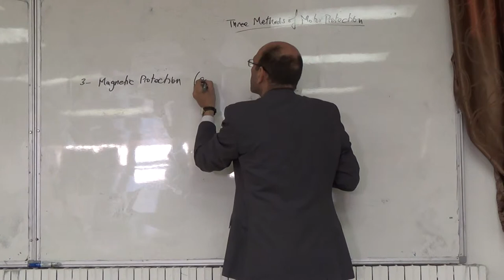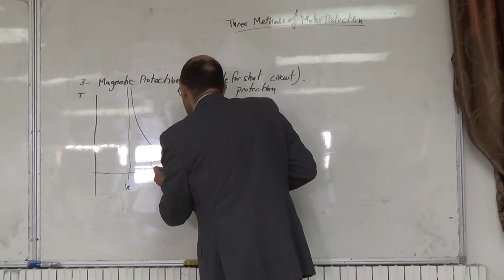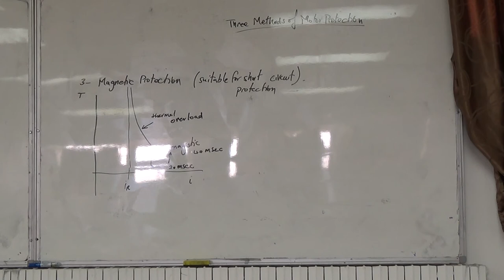Motor Protection II: Magnetic Circiut breakers, 23/4/2015